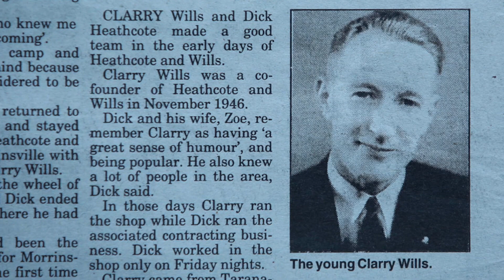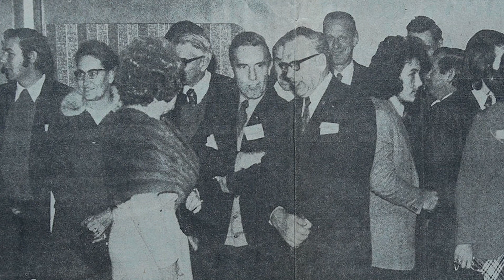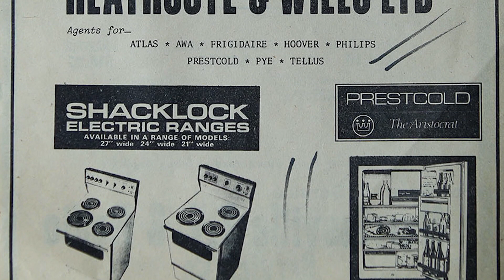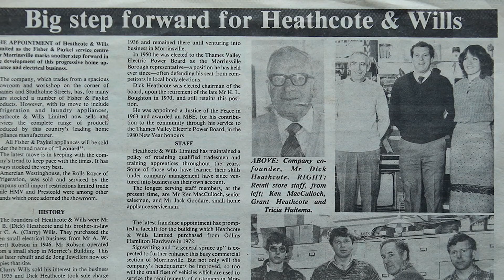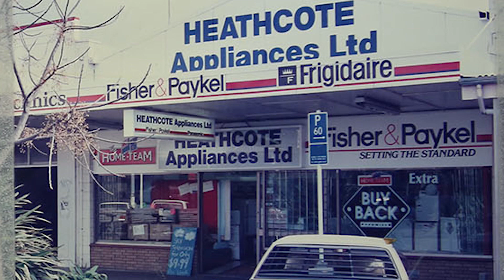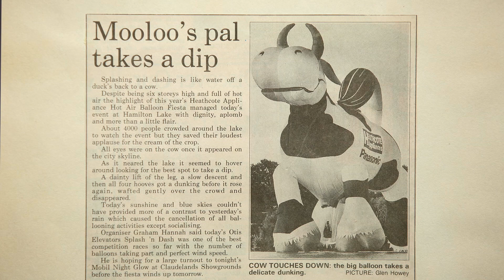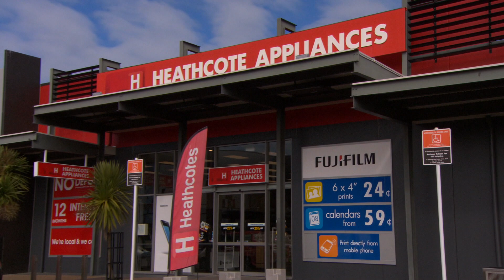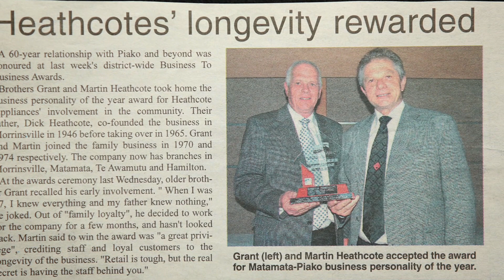Heathcotes 70th Year Doco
Heathcotes Appliances is celebrating 70 years of servicing the Waikato's appliance needs. Heathcote Appliances has been owned by the Heathcote family since 1946. The original store based in Morrinsville sold a wide range of appliances and supplies to the local community.